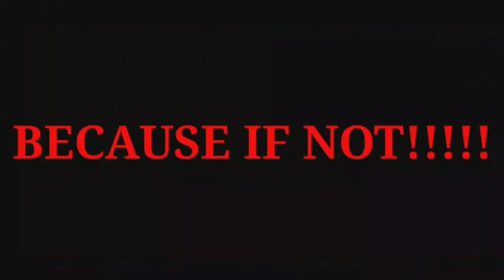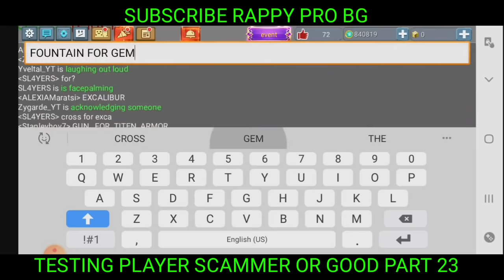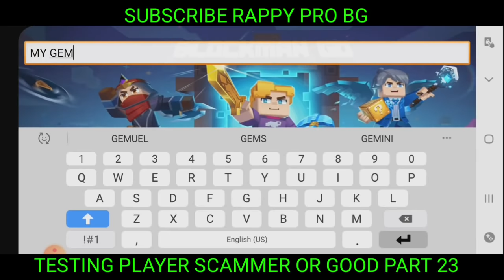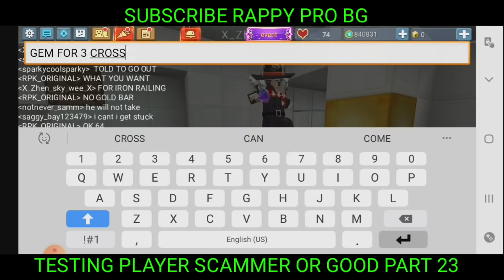NEW TRICKS TO SCAM | TESTING PLAYER SCAMMER OR GOOD PART 23 | RAPPY PRO BG